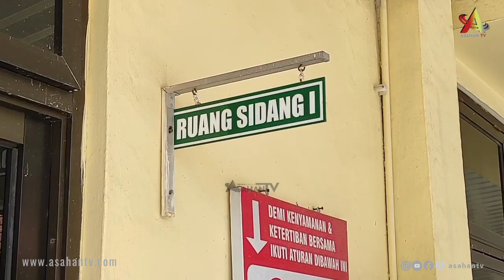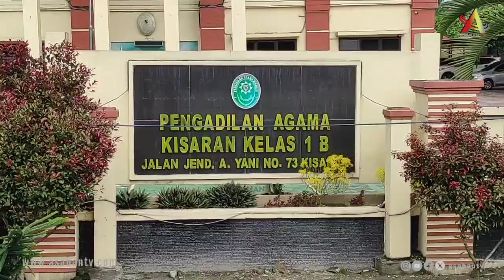12 Tahun Tidak Naik Gaji, Solidaritas Hakim Indonesia (SHI) Mogok Kerja, ini Penjelasannya - ATV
ASAHANTV - Hakim Pengadilan Agama (PA) Kisaran melakukan aksi cuti. Aksi ini merupakan bentuk solidaritas Hakim Indonesia (SHI) yang menuntut kesejahteraan Hakim yang sudah 12 tahun tidak naik gaji.

Sehingga, aksi ini diharapkan mendapatkan perhatian pemerintah dan menaikan gaji Hakim yang sudah 12 tahun tidak kunjung naik.